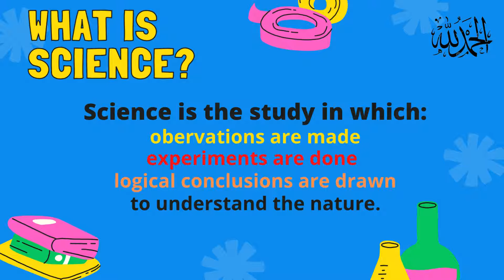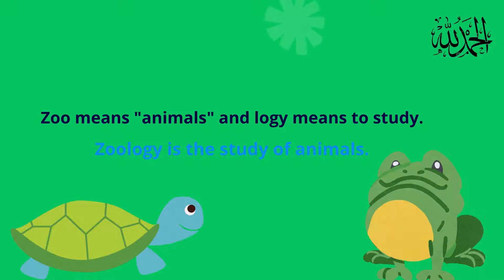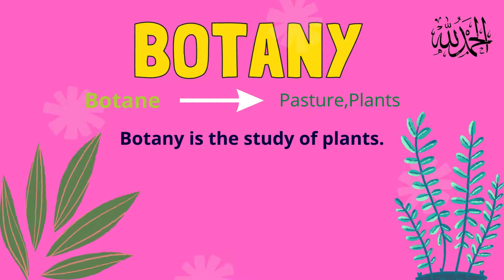Definition introduction Ch 1 Biology, 9th Class Biology what is biology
biology meanings.